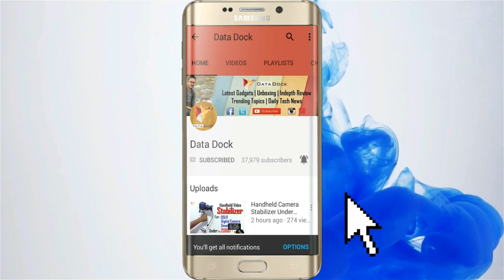A Special Chit Chat With Charlie From Rule Breaker | Data Dock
Thanks,
Data Dock